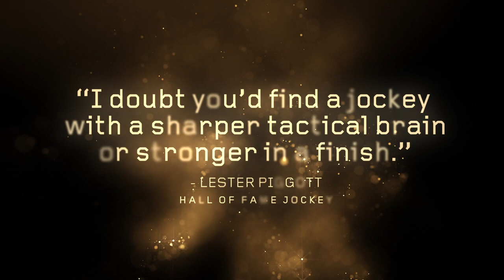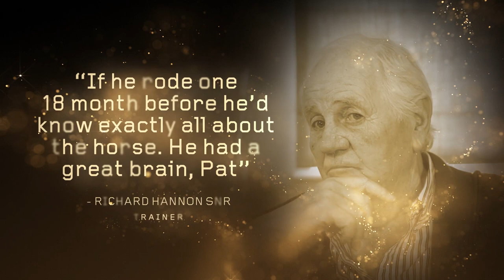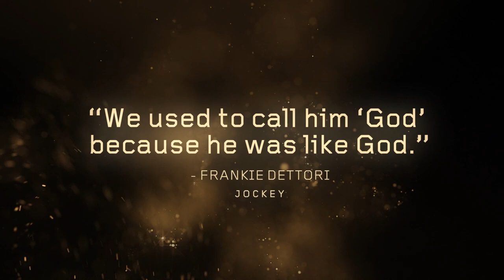QIPCO British Champions Series Hall of Fame Induction: Pat Eddery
Pat Eddery soared to the top as a jockey from an early age and stayed there for the next three decades. Today, we recognise his wonderful career by posthumously inducting him into the QIPCO British Champions Series Hall of Fame.

  Eddery was champion 11 times between 1974 and 1996, and accumulated more than 6,000 winners in his career with 4,632 of them being achieved in Britain – a figure exceeded only by the legendary Sir Gordon Richards, who finished with 4,870.